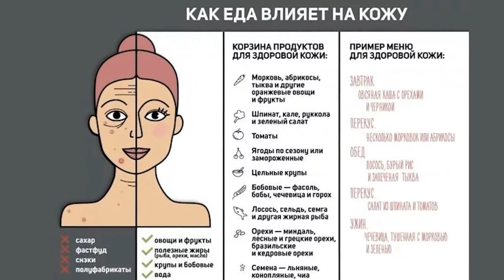За чистую кожу 8 продуктов которые вызывают высыпания на лице